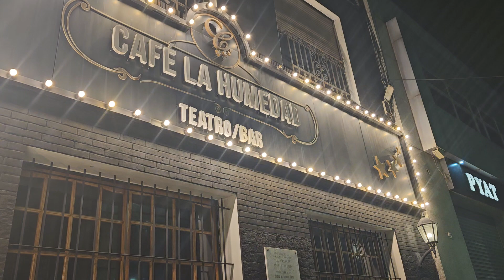Dany Martin. "Te llevo bajo mi piel". Cantado junto a su nieta, Josefina. 13-7-2023.